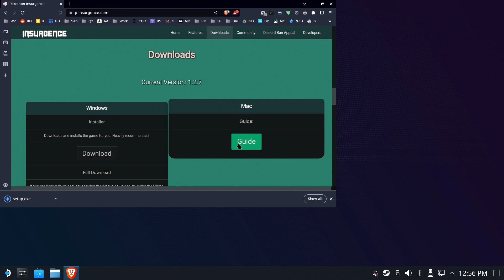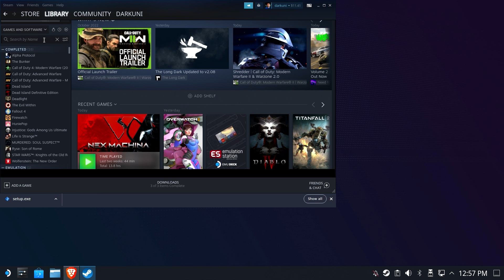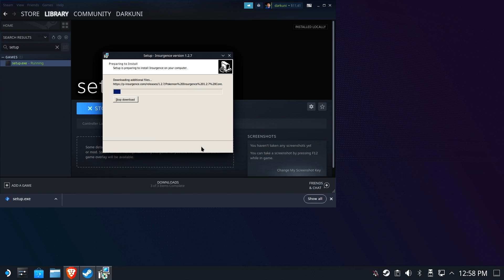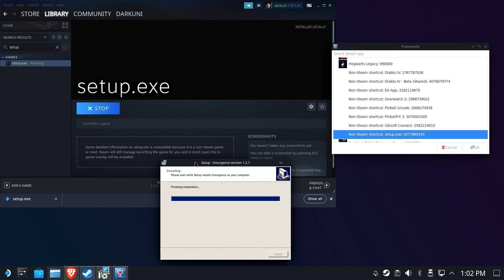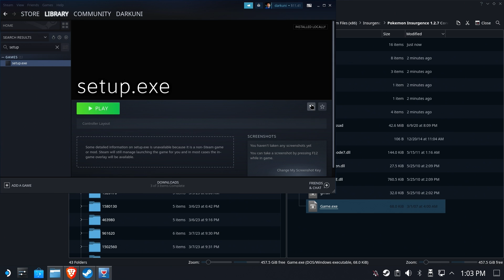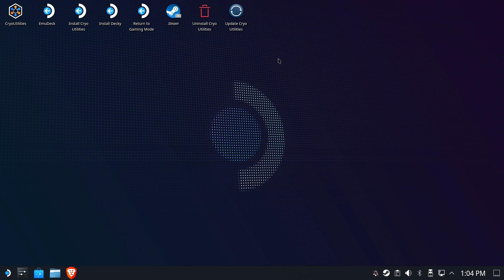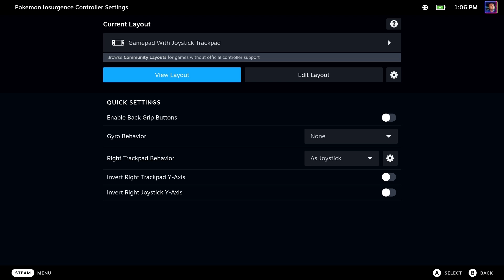Steam Deck: Pokemon Insurgence (Install, Remap Controls)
READ THIS: Steam broke a portion of the add non-steam game workflow.

Note: A mouse and keyboard are highly recommended for this.

Several requests to show how to play Pokemone Insurgence fan game on the Steam Deck.

We'll install it, assign a working control scheme to it so it will play properly on Deck.

COMPATDATA Path
/home/deck/.local/share/Steam/steamapps/compatdata/